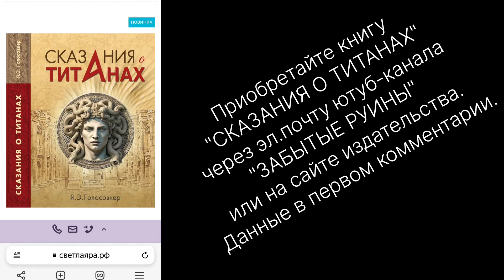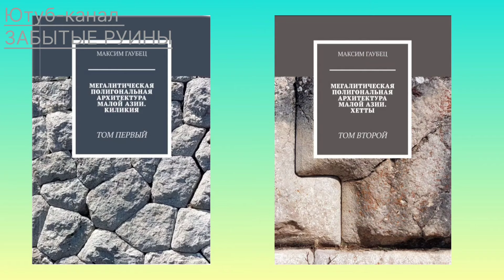МЕГАруины в джунглях Камбоджи: что же здесь было❓️‼️ Нетуристический Ангкор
Друзья, поддержите исследования, экспедиция в Камбоджу очень дорогая ‼️ Тинькофф 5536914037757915

📚ЗАКАЗ КНИГИ "Сказание о Титанах + Логика античного мифа" Я.Э.Голосовкера на сайте издательства ВАРИАНТ: